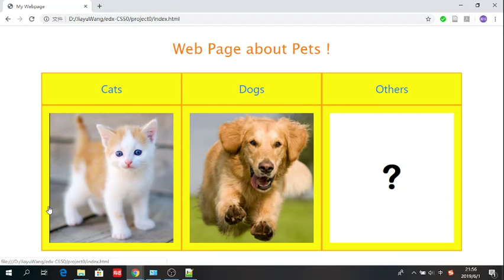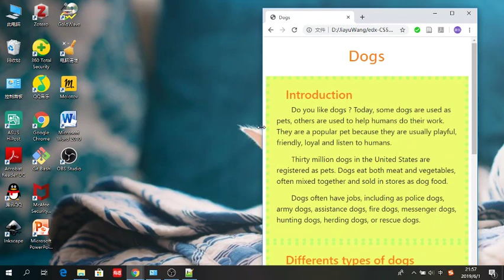CS50 Project0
Video for my first Webpage project. Thanks to teachers from cs50 course program ! If you want to learn how to build a likewise webpage, please visite